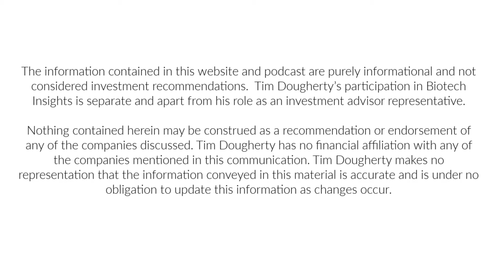Innovating Medication Delivery with John Timberlake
In this episode of the Biotech and Life Sciences CEO podcast, we meet with Berkshire Biomedical CEO John Timberlake to discuss how they are making innovations in personalized medication delivery.

Through their COPA product, which stands for Computerized Oral Prescription Administration, they are coming up with new ways to ensure that liquid medications are delivered at the right time, in the right amount, and only to the authenticated, intended user.

We publish a quarterly newsletter on our biotech podcasts as well as other entrepreneurial insights.

About John Timberlake
John Timberlake has served as Berkshire Biomedical’s Chief Executive Officer, President, and a member of our Board of Directors since April 2021. Mr. Timberlake has more than 30 years of life sciences experience in bringing pharmaceuticals, medical devices, and drug-device combination products to market.

Most recently, Mr. Timberlake was chief executive officer, president, and a member of the board of directors for Valeritas Holdings, Inc. During his fourteen‐year tenure at Valeritas, he advanced from General Manager to Chief Commercial Officer, and ultimately to Chief Executive Officer and Board Member in February 2016. Mr. Timberlake commercialized their lead product, V‐Go®; took the company public; and executed the sale of the company to Zealand Pharma in April 2020.

For the fifteen years prior to Valeritas, he held varying leadership roles across corporate finance, and the commercial organization at Sanofi and its predecessor companies. As Director of New Product Commercialization for Metabolism and subsequently Vice President of Diabetes Portfolio Brand Management for Sanofi, he was instrumental in creating the multi‐billion‐dollar diabetes franchise of insulins and oral antidiabetic prescription products, including Lantus®, the company's block-buster basal insulin.

Prior to that, he was an auditor with Deloitte and left the firm after five years as an Audit Manager. Mr. Timberlake was both a certified management accountant and a certified public accountant. He earned his Bachelor of Science in Accounting at Northwest Missouri State University, a Master of Science in Management at the Krannert School of Management, Purdue University, and a Master of Business Administration at the ESC Rouen in Rouen, France (now the NEOMA Business School).

Nothing contained herein may be construed as a recommendation or endorsement of any of the companies discussed. Tim Dougherty makes no representation that the information conveyed in this material is accurate and is under no obligation to update this information as changes occur.